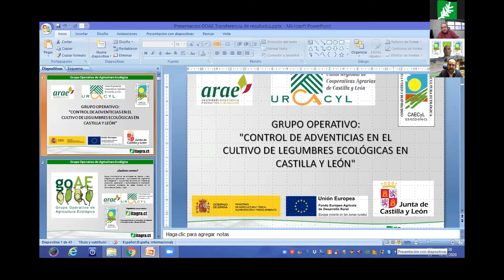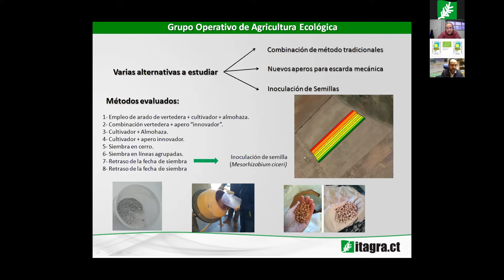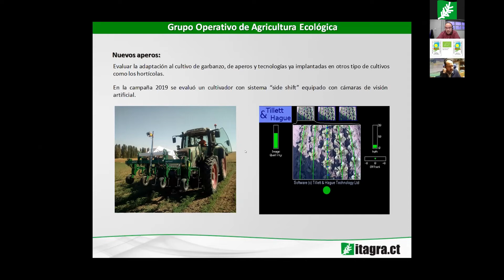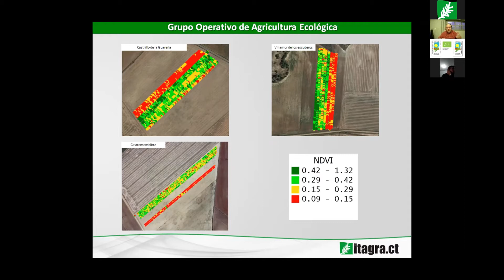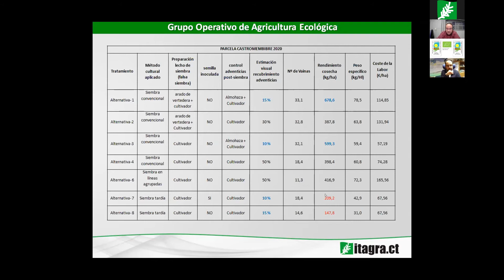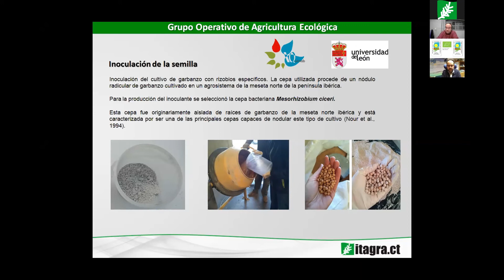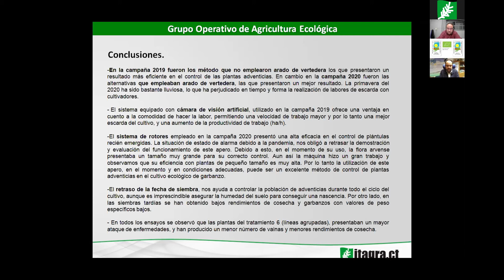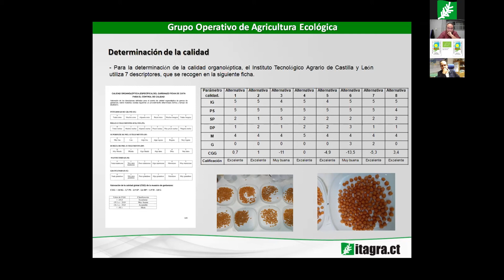Jornada del GOAE Control de adventicias en el cultivo de legumbres eco CyL Valoración final proyecto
Primera intervención de la jornada a cargo de Julio Martín, técnico de Itagra CT.